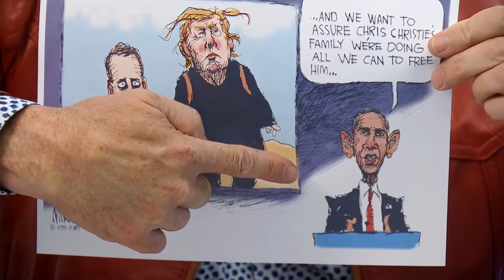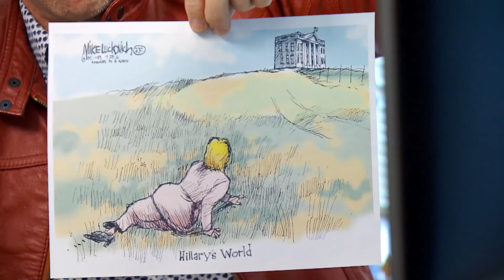Mike Luckovich shows how to make a great political cartoon PT 3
There's a tradition in the United States called political satire. That's making light of what can sometimes be the rough and tumble world of politics. One of the most popular forms-- dating back hundreds of years-- is political cartooning. Mike Luckovich is one of the best in the U.S., having won the Pulitzer Prize. He showed CCTV America what it takes to make a great political cartoon.